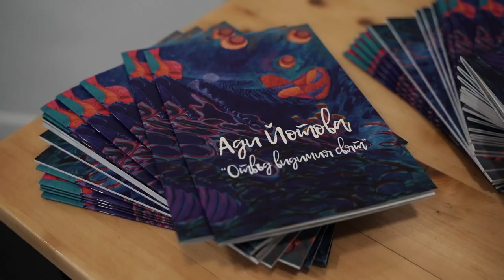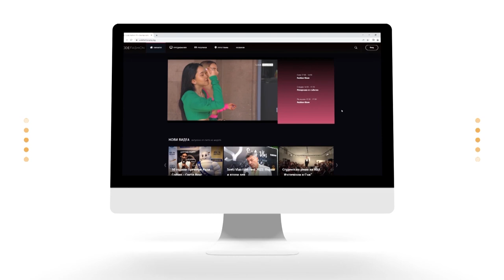Изложба “Отвъд видимия свят” от Ади Йотова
Изложба живопис “Отвъд видимия свят” на Аделина Йотова ще бъде изложена от 17 до 28 октомври в Арт галерия Виваком.